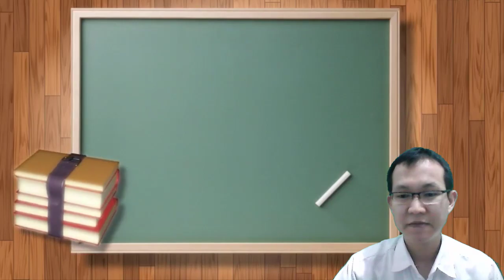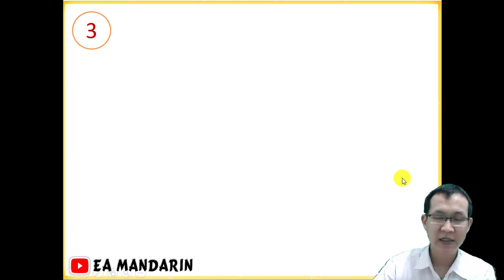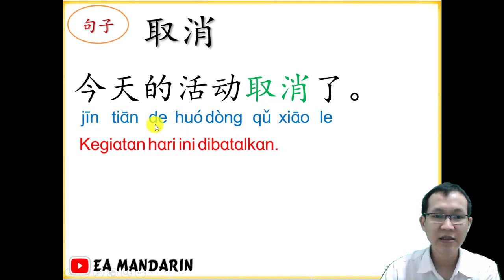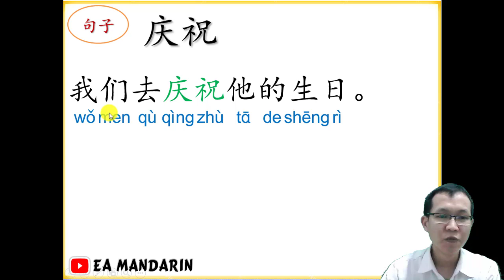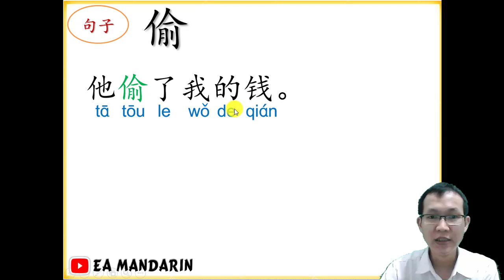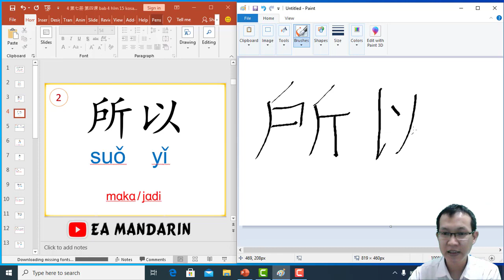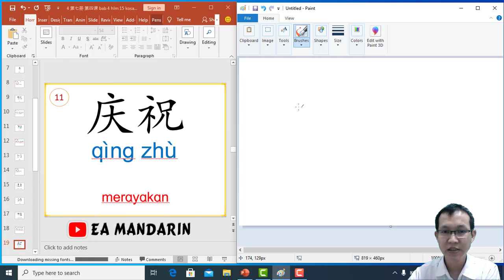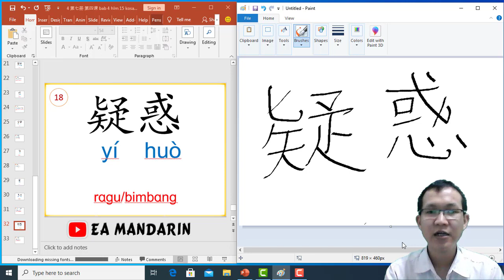汉语第七册 Buku Han Yu 7~生词 第四课 kosakata Bab 4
今天我们学习汉语第七册~生词 第四课
Hari ini kita belajar Buku Han Yu 7 Kosakata Bab 4
*13.罐 = 23 画